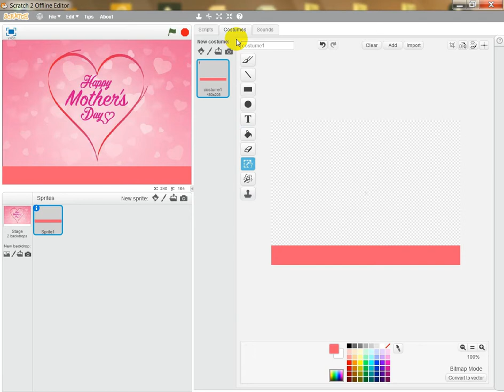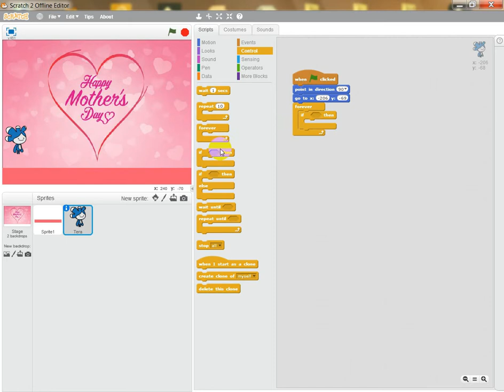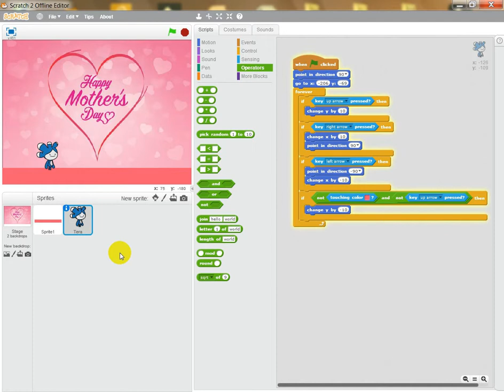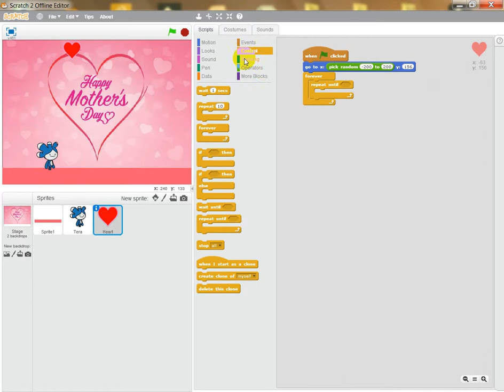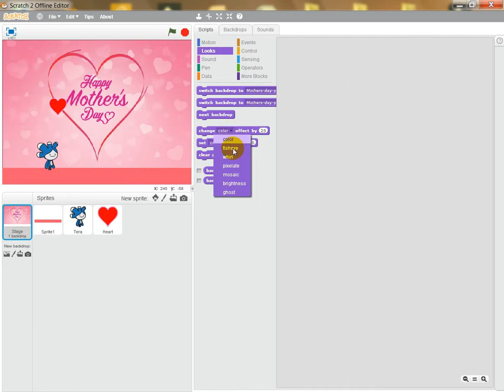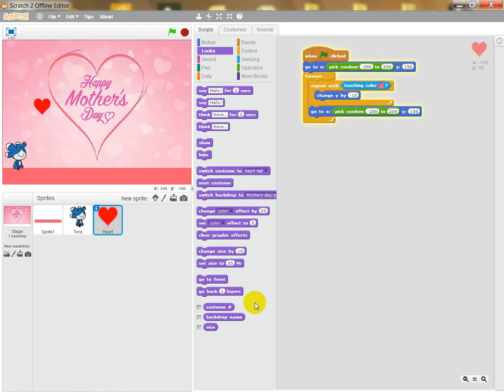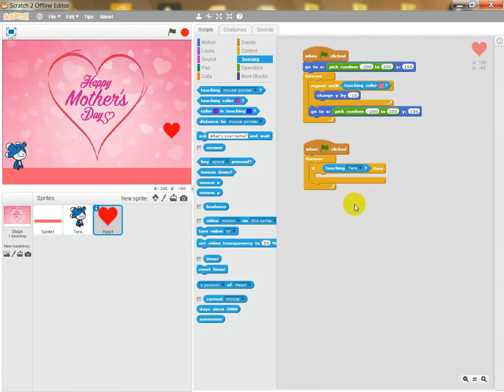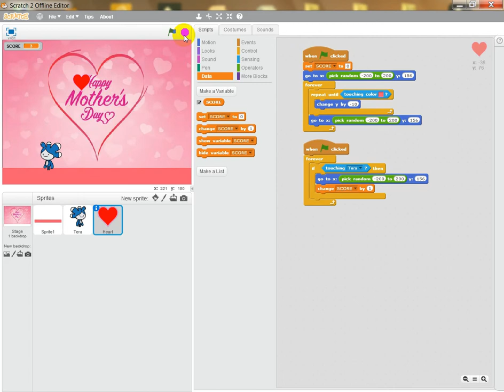Happy Mother's Day 2019 | Scratch Tutorials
Hello This simple game expresses Mother's Day